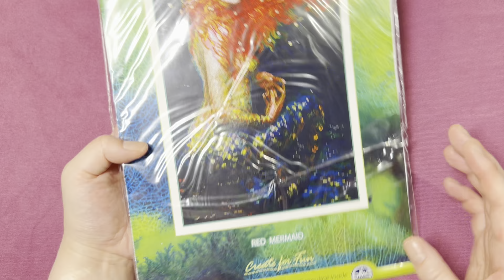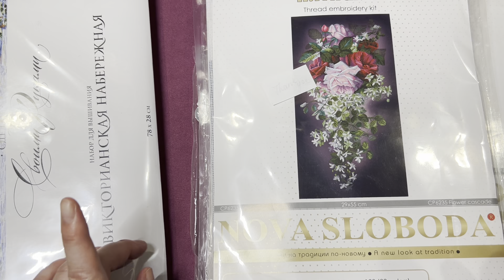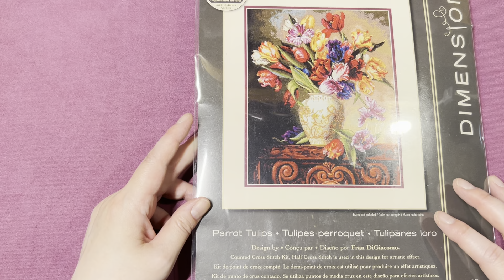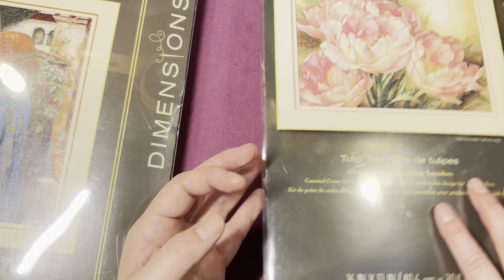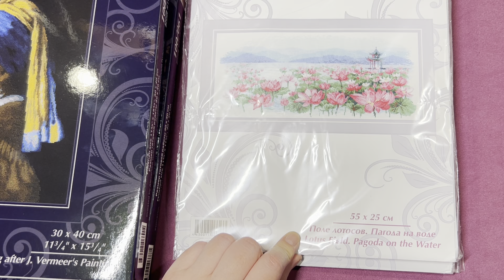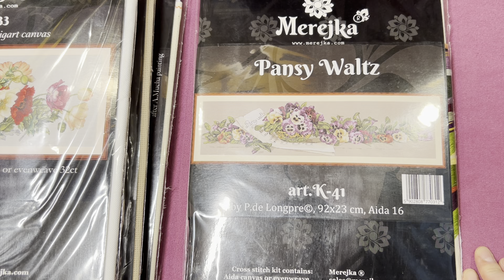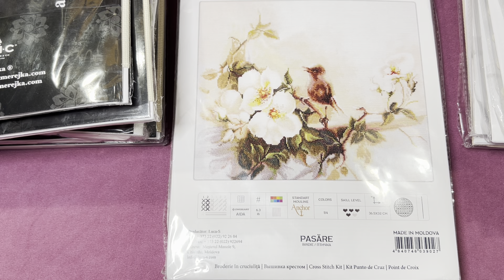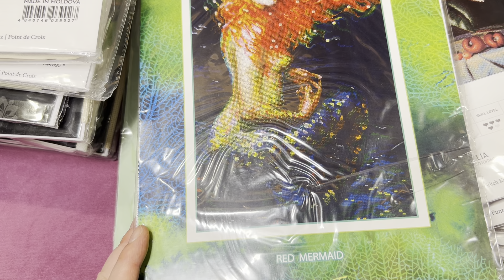A kit parade/stash inventory